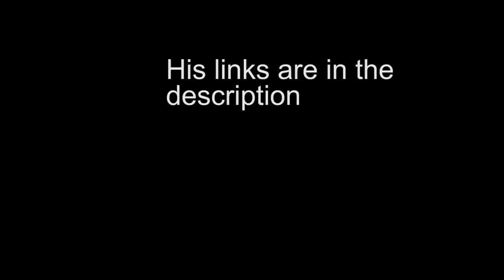Spectating the Most CRACKED 13 Year Old...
Crazy 13 year old